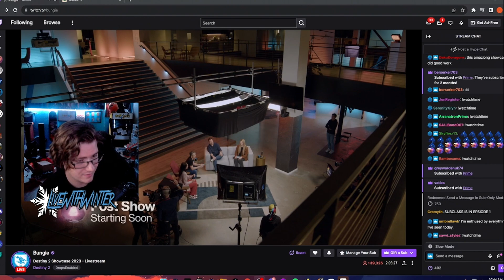BUNGIE SHOWCASE REACTION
Join me as we react to this years bungie showcase for Destiny 2 The Final Shape!

Don't forget to become a member of the Avalanche by joing the discord and keep up to date with my not so social life

Youtube Friends!